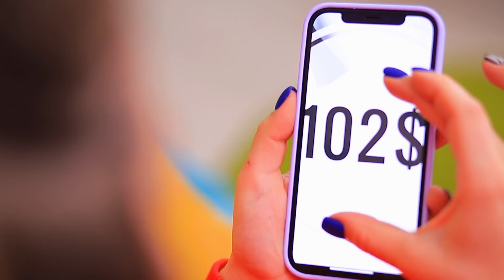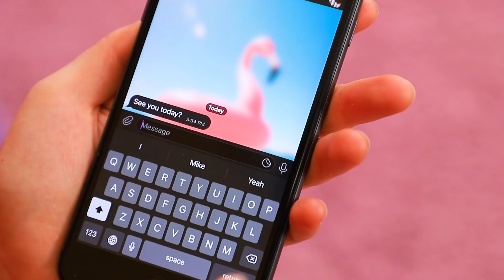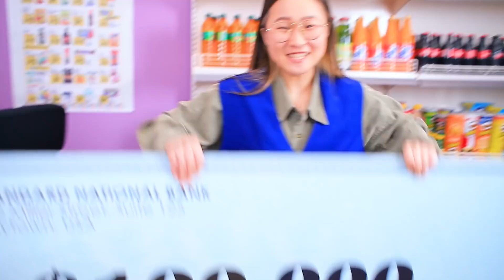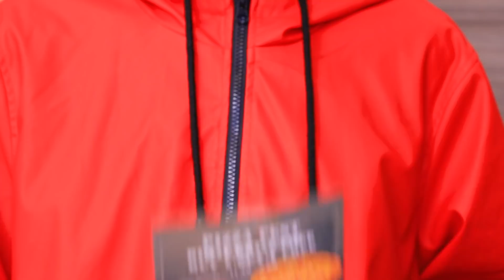¡Afortunado vs Desafortunado! 16 Momentos Graciosos e Incómodos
Mira en nuestro nuevo video las historias de los afortunados y los desafortunados. Una chica siempre tiene suerte en todo, pero otra se mete constantemente en situaciones incómodas y graciosas.